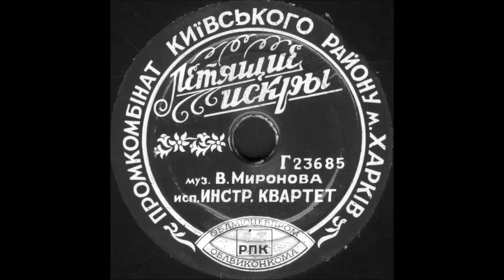ЛЕТЯЩИЕ ИСКРЫ муз. В.Миронова, исп. инстр. квартет